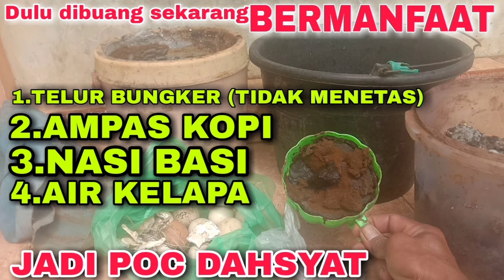DULU DIBUANG SEKARANG BERMANFAAT PETANI CERDAS CUMA DENGAN BAHAN INI BISA JADI PUPUK